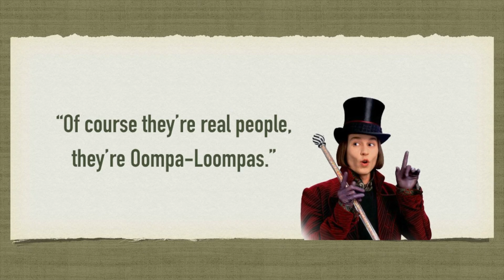Remembering Roald Dahl - 2